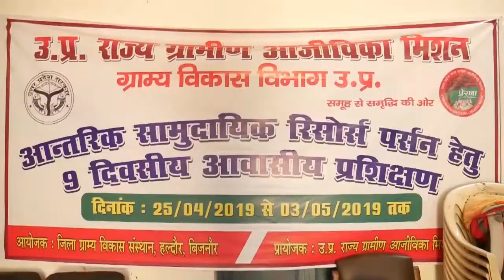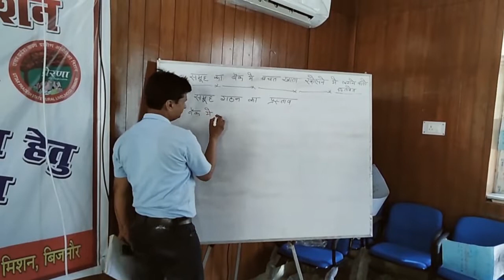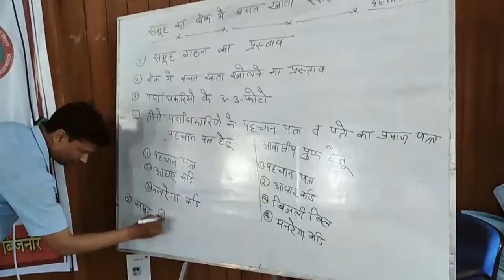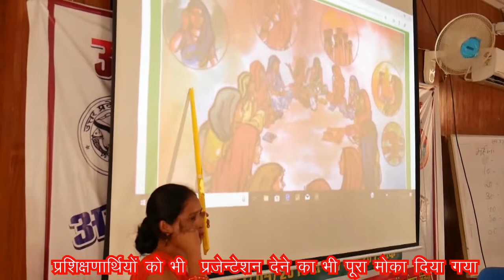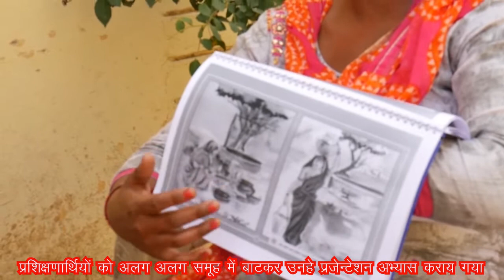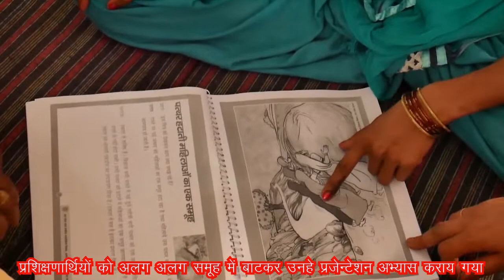ICRP Training 25 April to 3 May 2019 | NRLM Bijnor